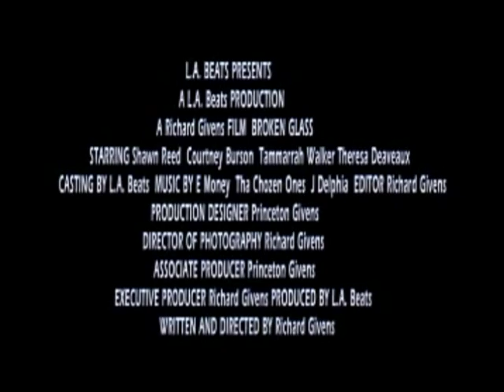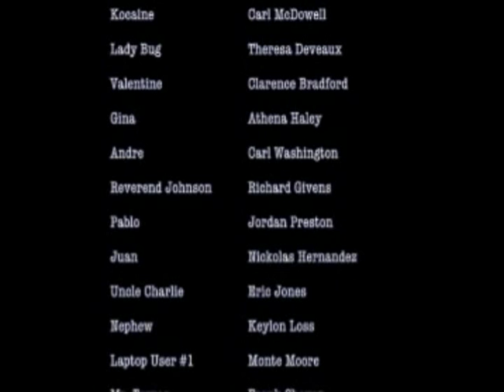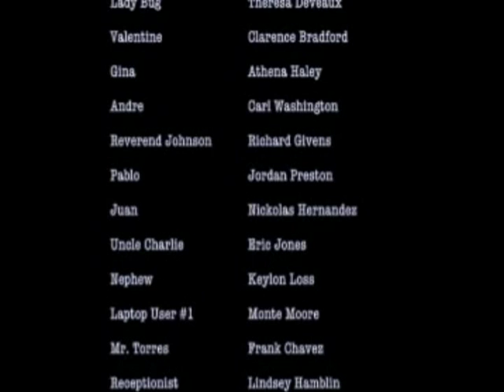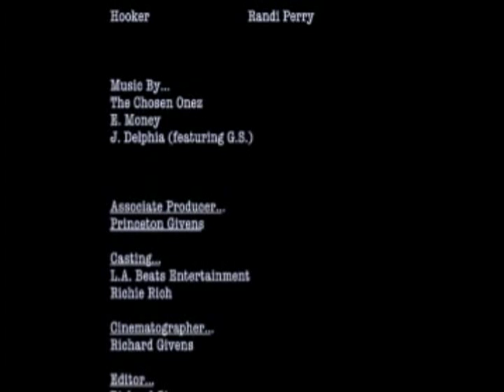Broken Glass - A Richard Lee Givens Full Length Feature Film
L.A. Beats Entertainment is proud to present A Richard Lee Givens Film. 'BROKEN GLASS' - Two young hustlers Anthony & Deshaun, trying to find their way in life. Deshaun wants the fast money and the girls. Anthony wants to go to college and get a job, but things happen to change the course of their lives. And exciting story with a heart gripping ending